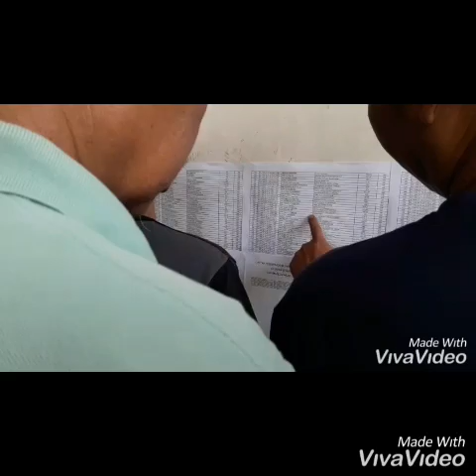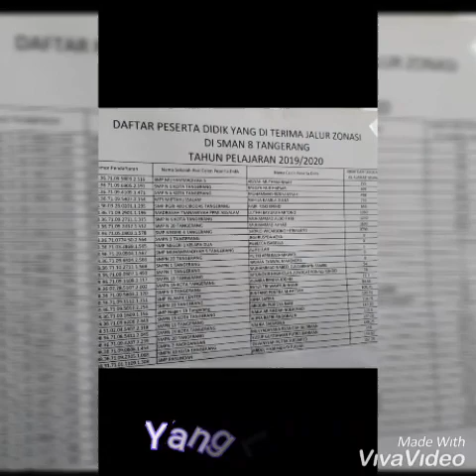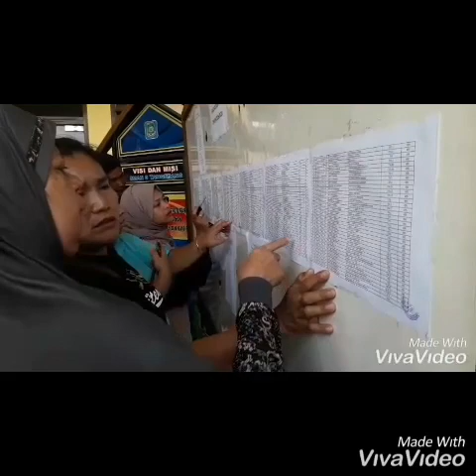Suasana Pengumuman Jalur Zonasi SMAN 8 Tangerang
Pengumuman yang sempat mundur satu hari dari jadwal sebelumnya ini ditunggu banyak orang, terutama siswa dan orangtuanya yg ingin bersekolah di SMAN 8 Tangerang. Video ini menggambarkan sedikit suasana pengumuman tsb ... semoga bermanfaat.